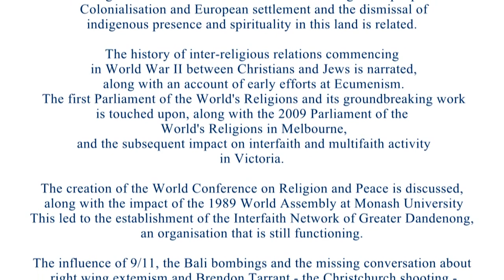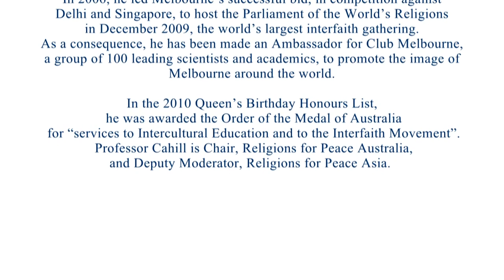MULTIFAITH AND INTERFAITH HISTORY OF AUSTRALIA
Religions for Peace Australia presents an overview of the Multifaith and Interfaith History of Australia, delivered by Emeritus Professor Desmond P. Cahill, OAM.

This presentation commences with the history of the Macassans visiting Australia and their interactions with indigenous peoples. Colonialisation and European settlement and the dismissal of indigenous presence and spirituality in this land is related.

The history of inter-religious relations commencing in World War II between Christians and Jews is narrated, along with an account of early efforts at Ecumenism. The first Parliament of the World's Religions and its groundbreaking work is touched upon, along with the 2009 Parliament of the World's Religions in Melbourne, and the subsequent impact on interfaith and multifaith activity in Victoria.

The creation of the World Conference on Religion and Peace is discussed, along with the impact of the 1989 World Assembly at Monash University. This led to the establishment of the Interfaith Network of Greater Dandenong, an organisation that is still functioning.

The influence of 9/11, the Bali bombings and the missing conversation about right wing extemism and Brendon Tarrant - the Christchurch shooting - is also discussed.  The need for a national council of Interfaith or Religious Leaders is mentioned.

About: Emeritus Professor Desmond Cahill, OAM.

Educated in Australia and Italy, Des Cahill, is Emeritus Professor of Intercultural Studies at RMIT University, and has been a world leading researcher and teacher in the areas of immigrant, cross-cultural and international studies for more than four decades.

Since the events of September 11th 2001, he has played a major role in researching and bringing together the various faith communities in Australia and across the world through his research and community activities. He currently chairs the Australian chapter of Religions for Peace International, the world’s largest interfaith organization, and represents Australia on the executive committee of the Religions for Peace Asia – in October 2008, he was elected its Deputy Moderator by the Governing Board representing the 18 member nations including Bangladesh, China, India, Indonesia, Japan and the two Koreas. He is a member of the Victoria Police Multifaith Advisory Council.

In 2006, he led Melbourne’s successful bid, in competition against Delhi and Singapore, to host the Parliament of the World’s Religions in December 2009, the world’s largest interfaith gathering. As a consequence, he has been made an Ambassador for Club Melbourne, a group of 100 leading scientists and academics, to promote the image of Melbourne around the world.

In the 2010 Queen’s Birthday Honours List, he was awarded the Order of the Medal of Australia for “services to Intercultural Education and to the Interfaith Movement”. Professor Cahill is Chair, Religions for Peace Australia, and Deputy Moderator, Religions for Peace Asia.